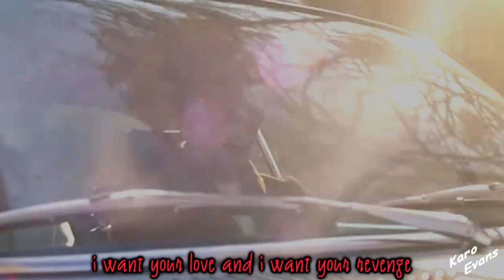Chris Evans / Ransom Drysdale - Bad Romance